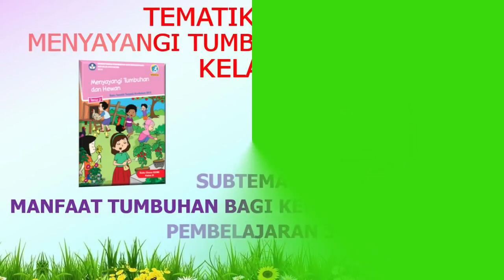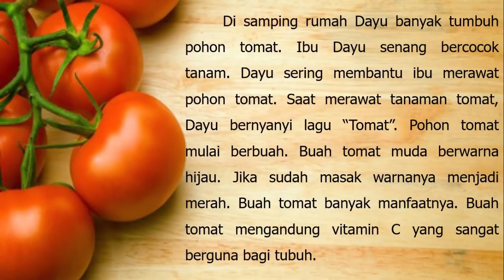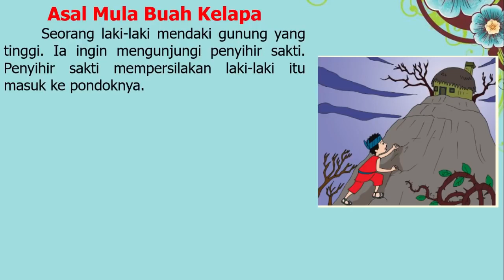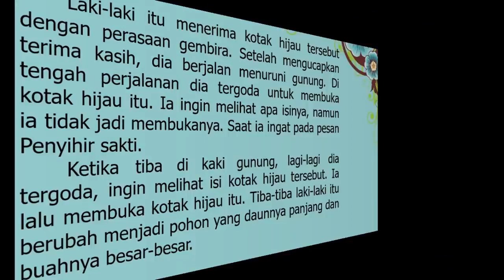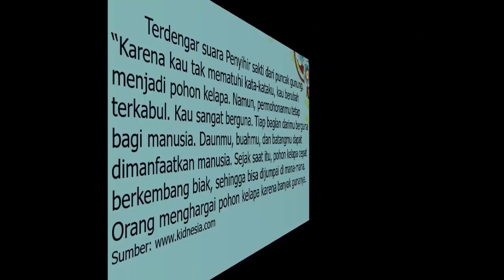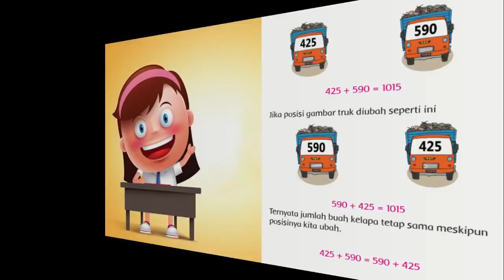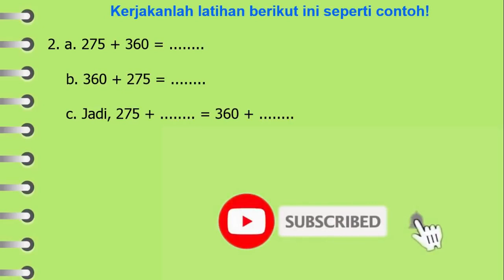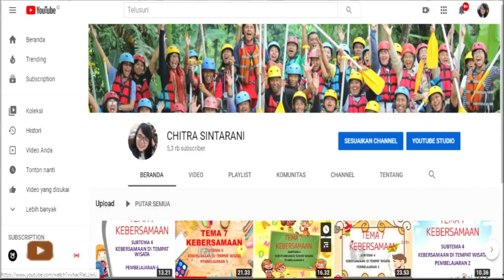Kelas 3 Tematik : Tema 2 Menyayangi Tumbuhan dan Hewan Subtema 1 Pembelajaran 3